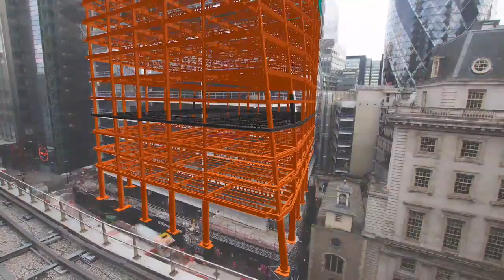4D Planning (Construction Methodology) - Integration of 4D construction simulation w / site camera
Integration of 4D construction simulation with real-time site camera footage? 4D Synchro